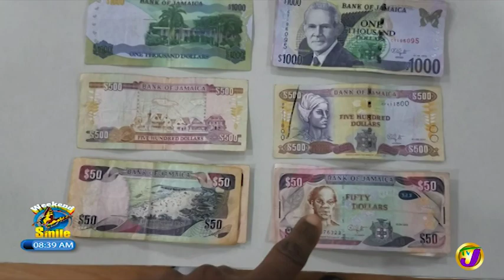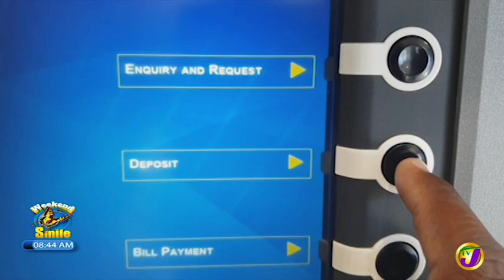Dirty Money | TVJ Weekend Smile